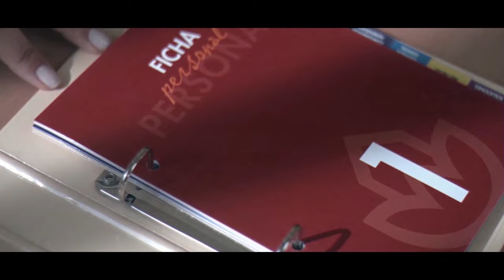🔴LUIS del PINO entrevista a la doctora en CC Políticas y ex-diputada europea María Muñiz de Urquiza🔴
En esta entrevista, Luis del Pino entrevista a la doctora en Ciencias Políticas y ex-diputada europea, María Muñiz de Urquiza. Descubre más sobre su trayectoria y opiniones en este interesante diálogo en DistritoTV.